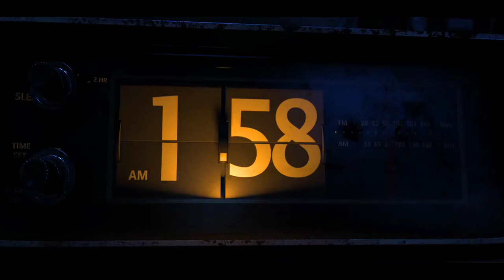Turbo - opening scene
A snail dreaming of becoming a racer.